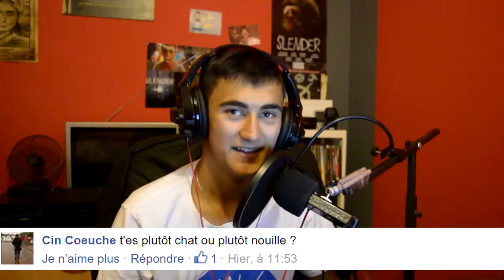JE SUIS VIVANT!!! - F A Q #2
JE SUIS DE RETOUR NE PARTEZ PAS! Aujourd'hui je répond à vos questions

Viens rejoindre mes aventures sur le Watch Studio en t'abonnant à la chaîne KISS!